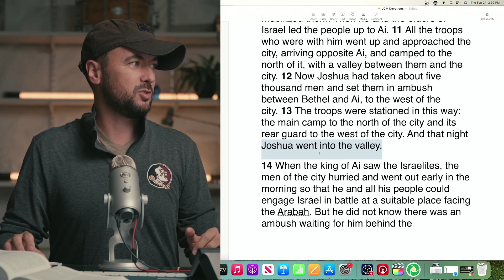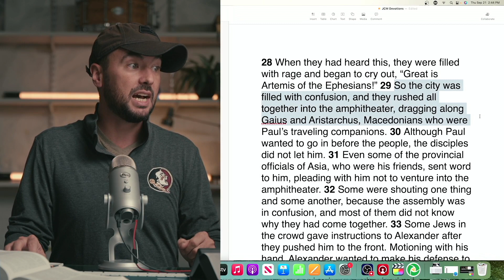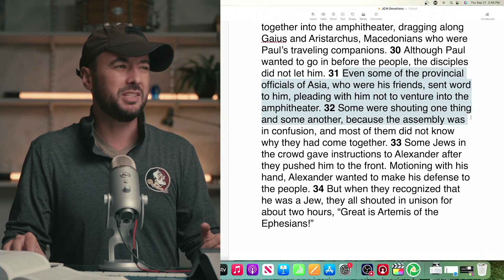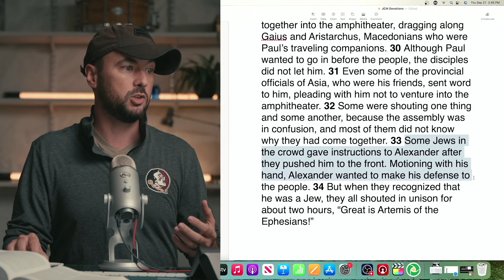Devotion 794 | Joshua | Redemption Church